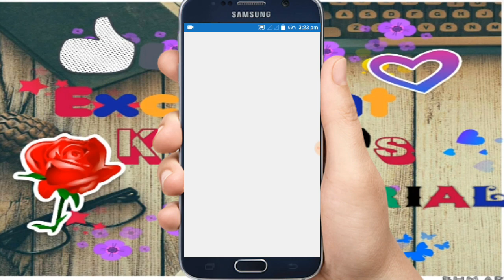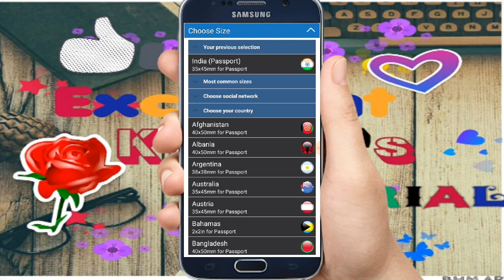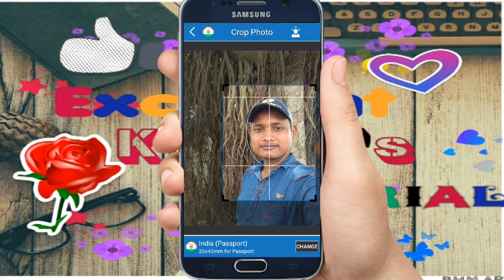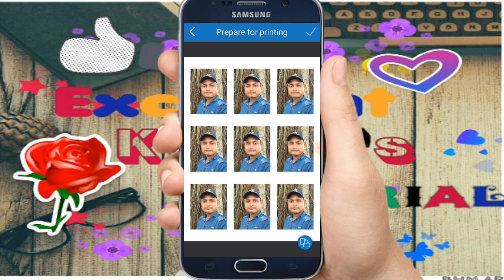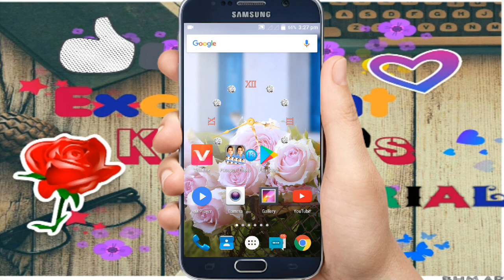ଓଡିଆ✔କିପରି Passport size Photo ନିଜ ମୋବାଇଲ୍ ରେ କରିବେ✅How to make passport size photo in Mobile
ଆଜି ଆମେ ଏହି ଭିଡିଓ ରେ ଜାଣିବା ଏକ ନୂଆ ଭିଡିଓ ବିଷୟରେ

In this video we know that How to make Passport size photo in Android mobile

🙏🙏🙏🙏🙏 Video achha lage to 👍👍 Like jarur karna